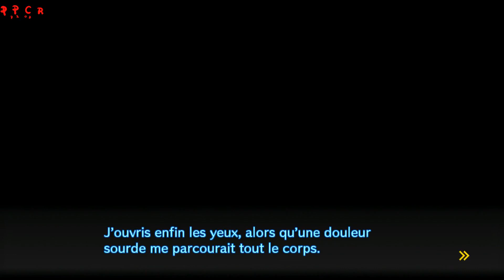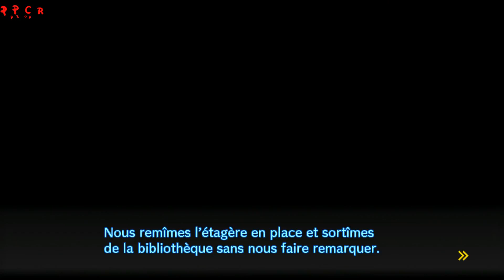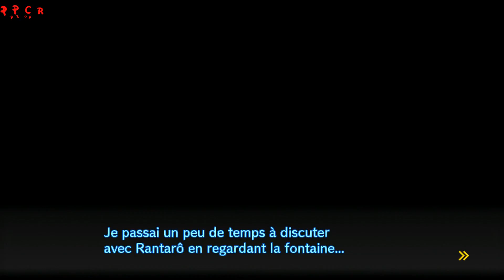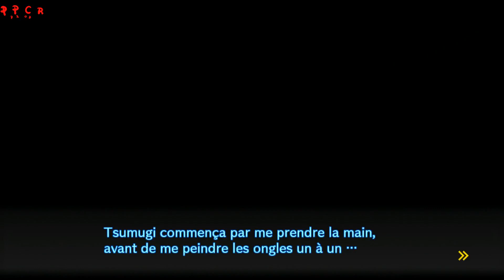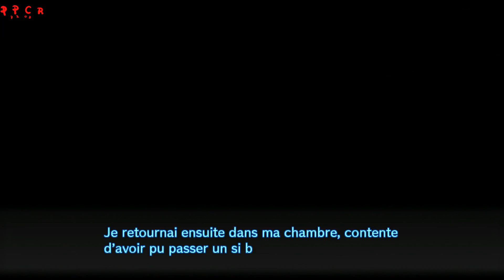[DanganRonpa V3] Chapitre 1 / Vie normale 1 – VF amateure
Doublage amateur français du jeu vidéo « Danganronpa V3 : Killing Harmony ».

Ceci est la première partie de la Vie normale du chapitre 1, intitulé « Moi et mon procès ».

16 Lycéens Ultimes, prisonniers de l’Académie des Prodiges Condamnés présidée par Monokuma, tentent de s’échapper pour éviter une tuerie sanglante.

Angie Yonaga : Made In Tina

Korekiyo Shinguji : Samson Cordier

Monokuma : Gaël 42

Monotaro : Samson Cordier

Monosuke : Pidaanma

Monokid : Gaël 42